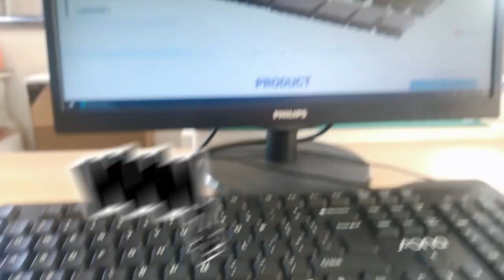J0011D01B Compatible ZhuSun Jack Ask for Datasheet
OEM/ODM Factory offer replacements 100% cross J0011D01B. Reduce COST BY 30%. Reduce LEAD TIME BY 50%.